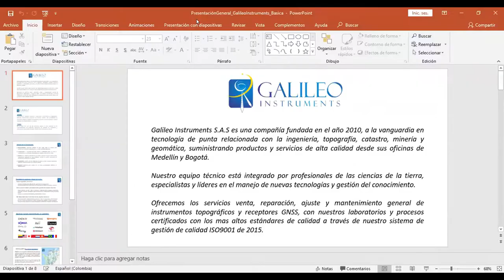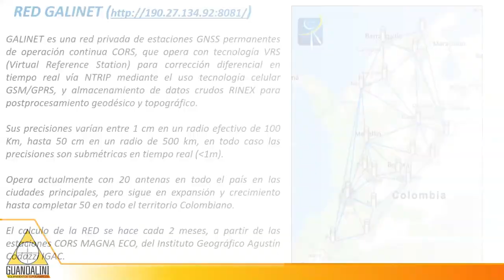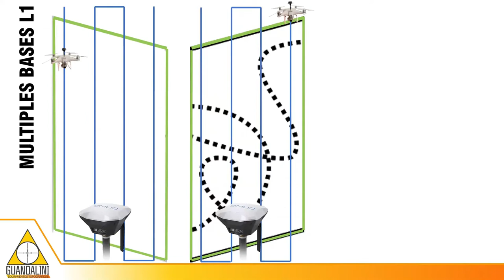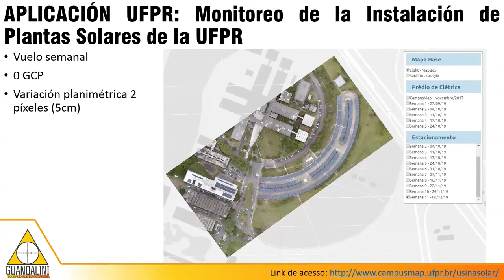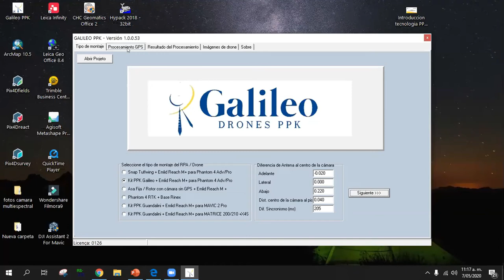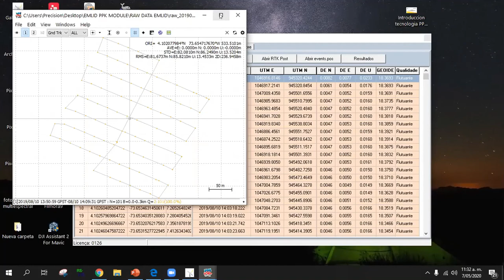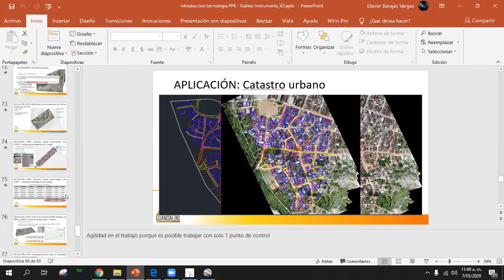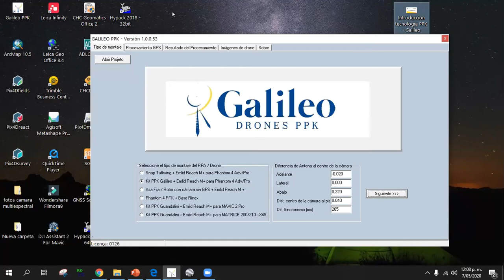Webinar Tecnológica PPK: Generación de productos topográficos de precisión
TECNOLOGIA PPK PARA GENERAR PRODUCTOS TOPOGRÁFICOS

Temas:  WEBINAR TECNOLOGIA PPK

1. Métodos de control en la fotogrametría
2. Presentación PPK GUANDALINI  para Drones
3. Plataformas de procesamiento de imágenes
4. Validación técnica de PPK GUANDALINI

Expositores:
João Reberte
Gerente Técnico
Guandalini Equipamentos Topográficos

Marcos Guandalini
CEO Guandalini Equipamentos Topográficos

Julián Rodríguez
Galileo Instruments